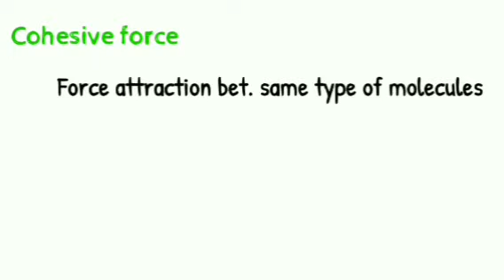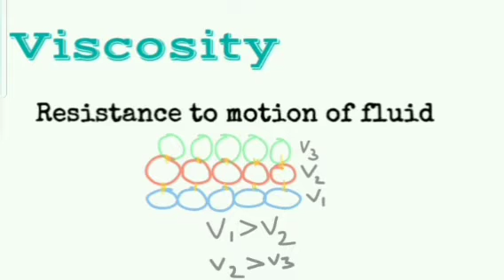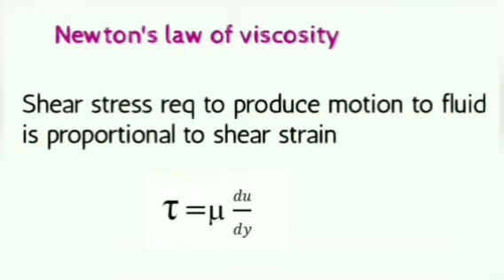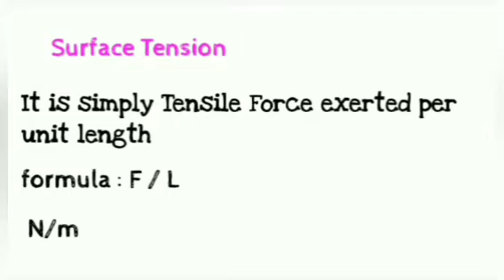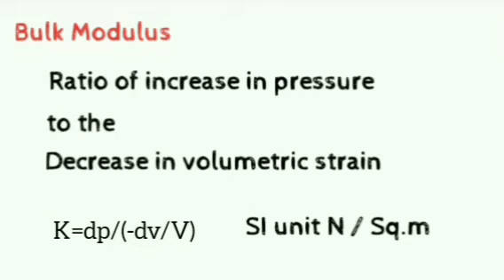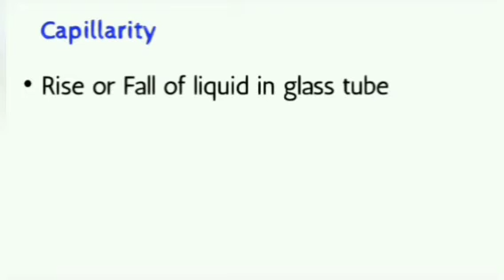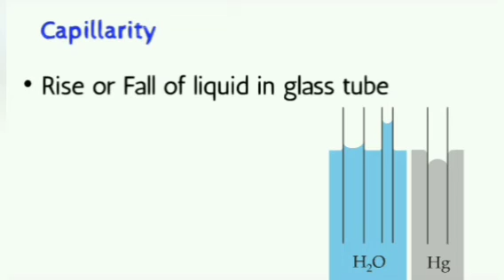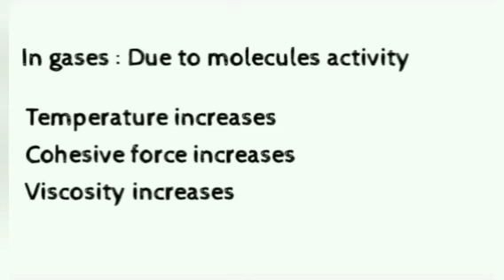Fluid Mechanics-Forces, Viscosity and effects, Newton law,Bulk Density, Surface Tension etc.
Topic Covered in the Videos are⏬⏬
1.Cohesive force and Adhesive Force
2. Viscosity
3. Newton's law of viscosity
4. Surface Tension
5. Compressibility
6. Capillarity
7. Bulk Modulus (Bulk Density)
8. Effect of Temp. on Viscosity of Fluids

Mind Map For the Physical properties of Fluid is available on my telegram channel.⬇️⬇️⬇️